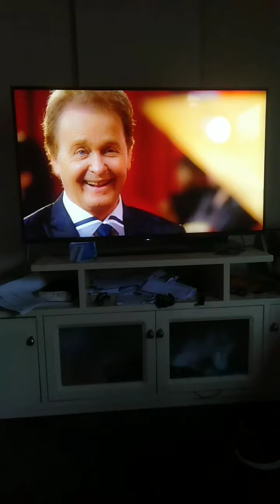Tekhlay Birele Deres